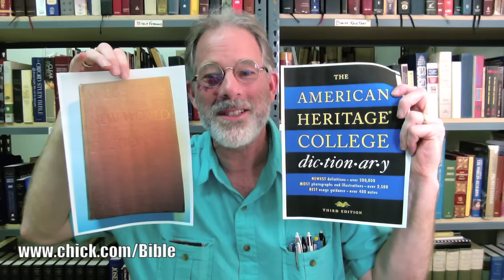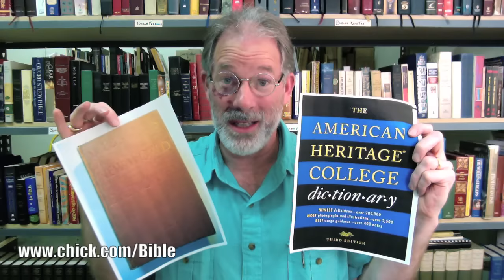Disagreeing Agreeably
Vlog 130: Disagreeing agreeably. It is Biblical. See why. - God bless you all! - David W. Daniels.